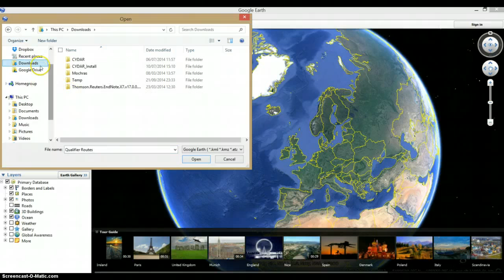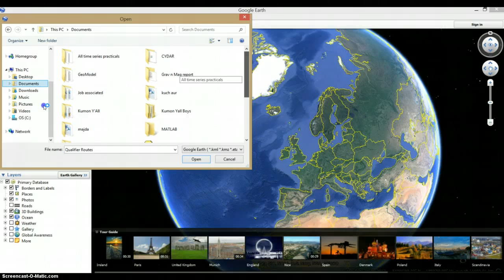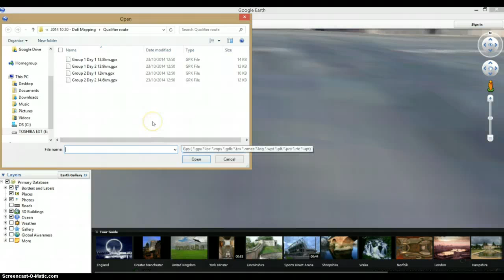Loading GPX Files Into Google Earth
How to load a .gpx file into Google Earth